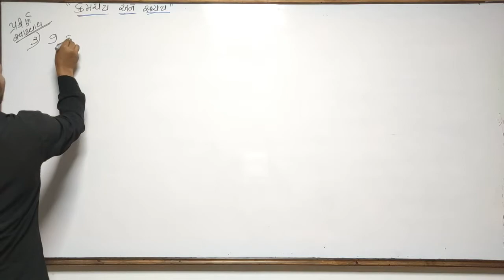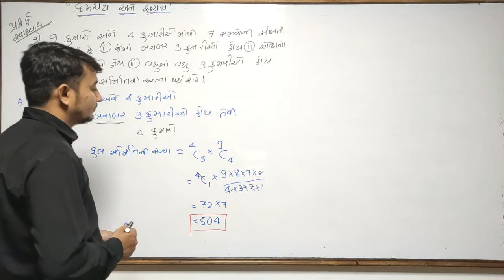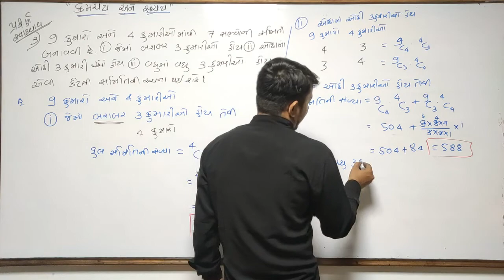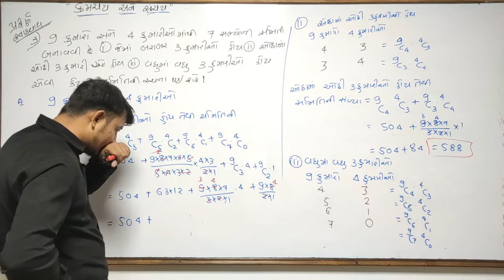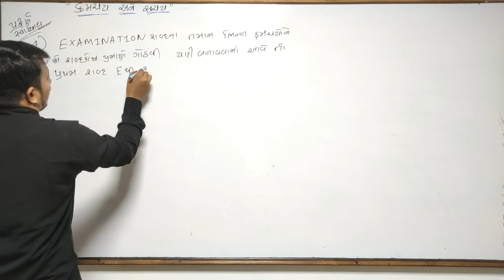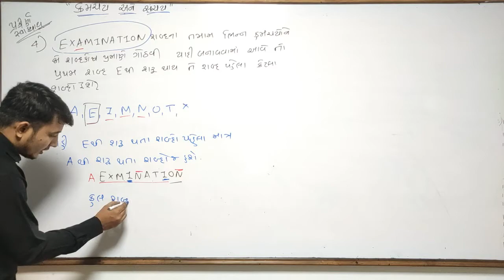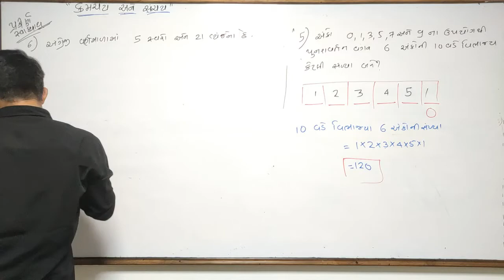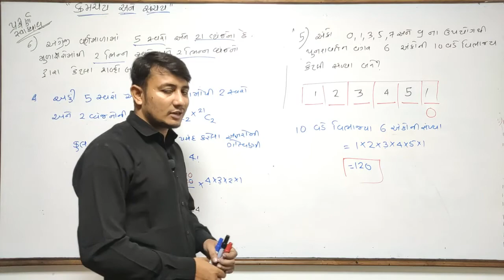NCERT Permutations and Combinations (ક્રમચય અને સંચય ) in Gujarati LEC-12